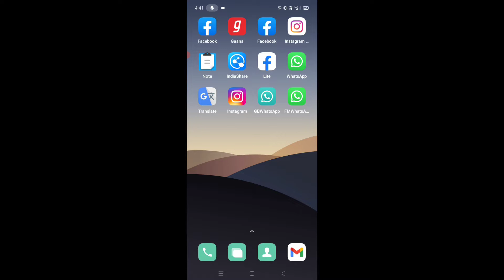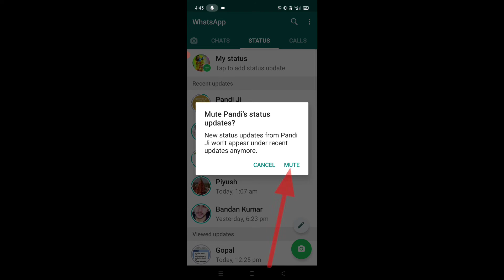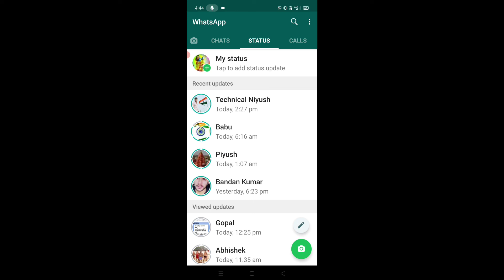WhatsApp stetus ko mute karne se kya hota hai ।। whatsapp stetus ko mute kaise kare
is video me bataya gaya hai friends ko Whatsapp stetus ko mute karne se kya hota hai or whatsapp stetus ko mute kaise kiya jata hai